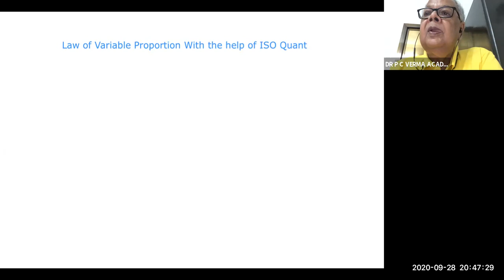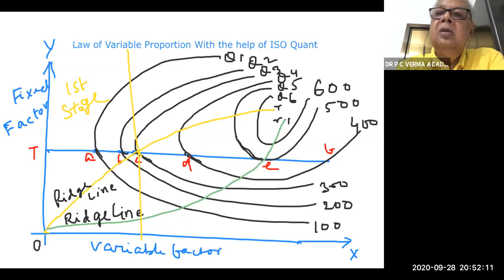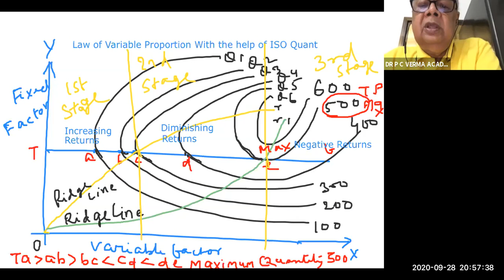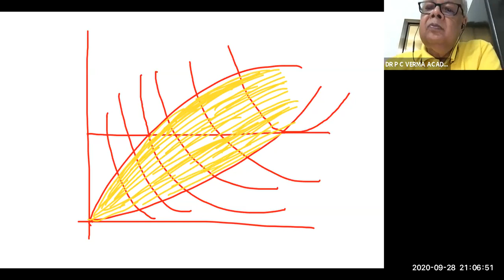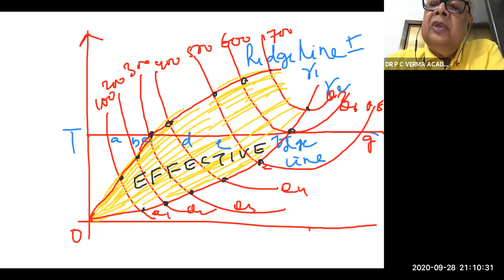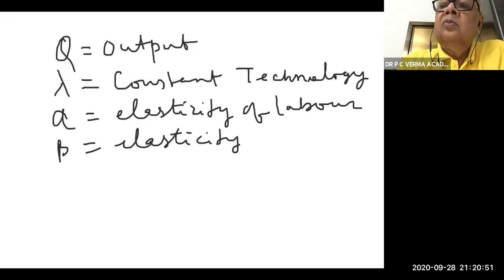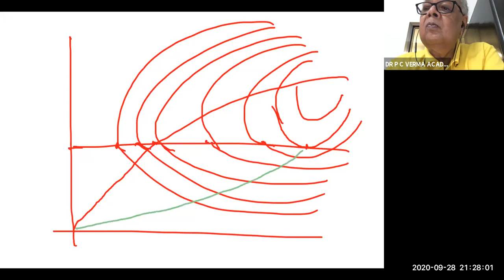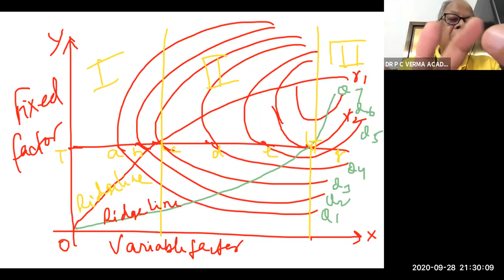ল অফ ভ্যারিয়েবল প্রপোরশন | LAW OF VARIABLE PROPORTION WITH THE HELP OF ISOQUAN T